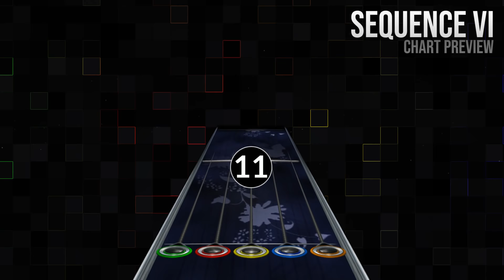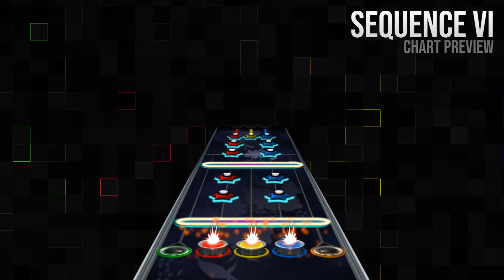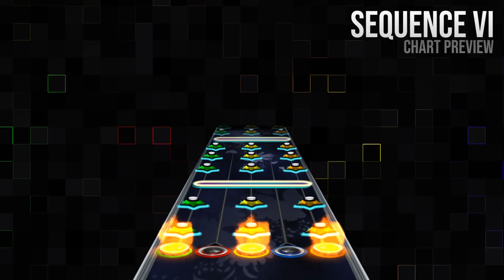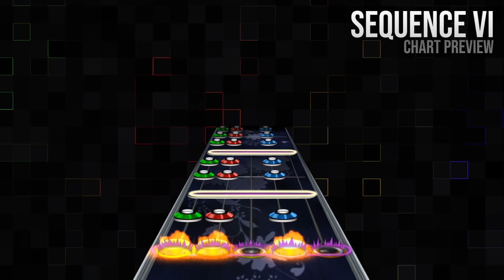Clone Hero | Sequence VI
Sequence VI by Schmutz06

THE CHALLENGE CONTINUES!

Two rules

1) I will release the next song in the series when 3 FC videos are uploaded to YouTube
2) If you unlock a new song, you are ineligible to unlock future songs in the series

frumpy4, Wayge & GoulartGH FC'd Sequence V and unlocked Sequence VI.

Thank you for taking part. You are disqualified from progressing the series any further. You will be forever immortalised.

Actually. Loads of you FC'd Sequence V. Sorry you aren't all featured in the video. Don't worry, I have a plan...